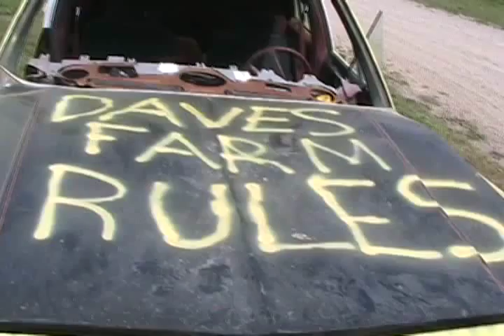#1090 jen's sable races 302 v8 crown victoria [Davidsfarm]